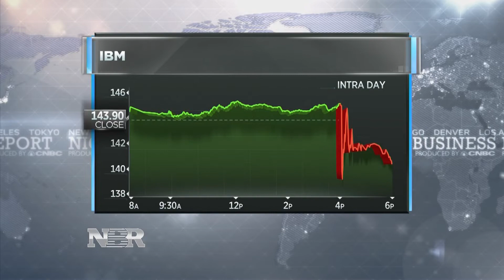IBM Earnings Report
With earnings season upon us, Wall Street was keeping their eyes on powerhouse companies like IBM. How did “Big Blue” do? Deirdre Bosa gives us the breakdown.